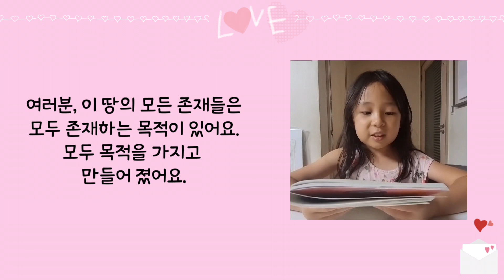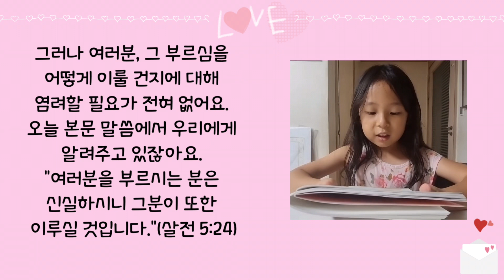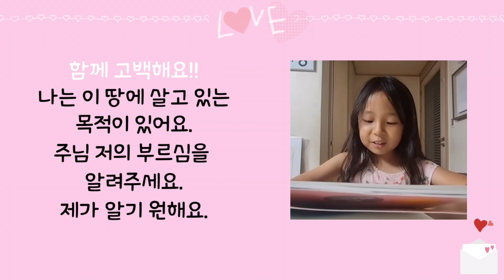8/21 신실하신 주님께서 나를 부르셨어요 [믿음의길잡이]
동탄 제자로 교회: 경기도 화성시 동탄문화센터로 61 아시아프라자 409호
 - 주일 1부 예배: 오전 9시
 - 주일 2부 예배: 오전 11시

천안 제자로 교회: 충남 천안시 서북구 월봉로 38 수암빌딩 302호
 - 주일 1부 예배: 오전 11시(실시간 영상예배)
 - 주일 2부 예배: 오후 2시 30분